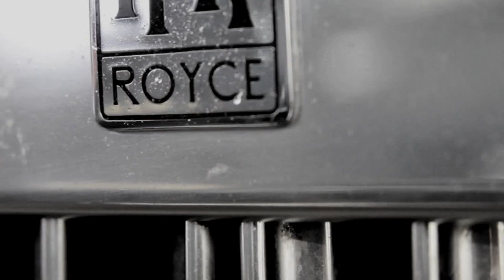D-Dimes "Gangsta Gurl" Ft. Los [Official Video]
official video to "gangsta gurl" feat. Los
Cameo from xxx star Misty Stone
Produced by: Los
Dir: Ddimes300
Gas n Weed: Tour Life Ep
Doggystyle Records 2011